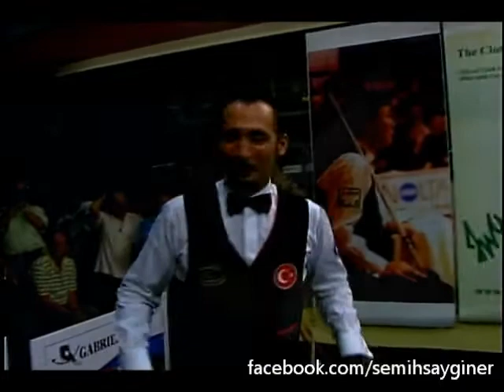One Man Show | Semih Saygıner 3 Bant Bilardo Gösterisi 2011 Arşiv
Dünya 3 Bant Bilardo Şampiyonası sonrası seyircilere ufak bir şampiyonluk gösterisi. ( 2011 )
Merhabalar, ben Dünya Bilardo Şampiyonu Semih Saygıner. Youtube kanalımda 3-Bant bilardo maçlarımı ve çeşitli vuruş tekniklerimle ilgili videoları bulabilirsiniz.

Bunların yanında farklı alanlarda yaptığım Stand Up gösterilerimi, söylediğim şarkıları, canlı yayınlarımı ve benzeri birçok videomu Youtube kanalımda paylaşmaya başlayacağım. Siz değerli takipçilerime keyifli seyirler dilerim.